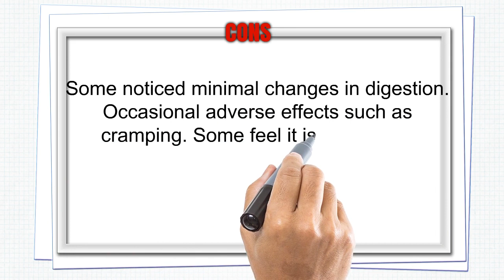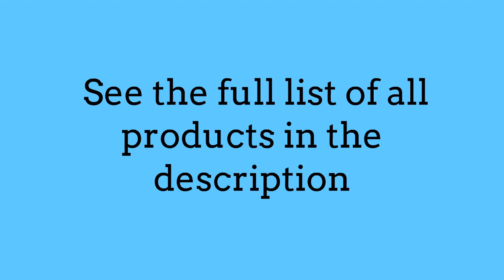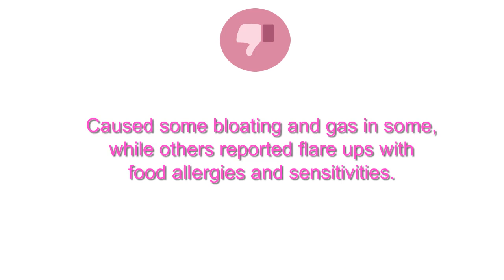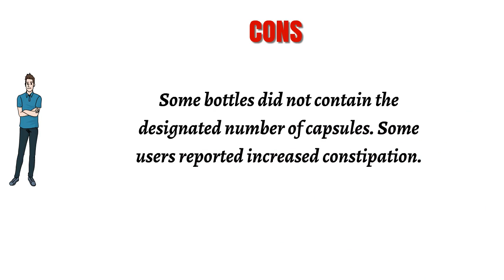The Top 3 Best Probiotics You Can Buy 2019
3. Align Probiotics, Probiotic Supplement for Daily Digestive Health, 56 capsules, #1 Recommended Probiotic by Gastroenterologists
2. Saccharomyces Boulardii + MOS, 5 Billion Organisms Per Cap, For Intestinal and Digestive Support, 90 Count (Cool Ship, Pack of 3)
1. Garden of Life Dr. Formulated Once Daily Women’s Shelf Stable Probiotics  16 Strains, 50 Billion CFU Guaranteed Potency to Expiration, Gluten Dairy & Soy Free One a Day, Prebiotic Fiber, 30 Capsules